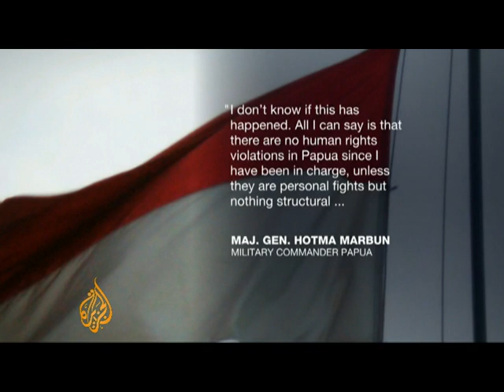New evidence of torture in West Papua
A shocking new video which shows Tunaliwor Kiwo, a West Papuan farmer being tortured, allegedly by government forces, suggests that Indonesia's dark past continues to live on in some parts of the country.

This report from Al Jazeera's Step Vaessen contains some disturbing images.